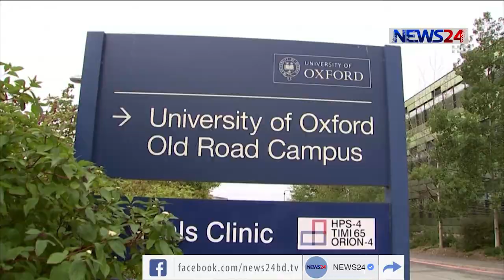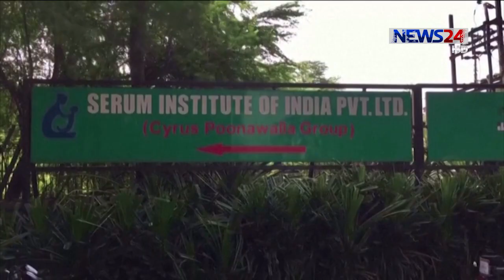দেশে করোনার ভ্যাকসিন মধ্য জানুয়ারিতেই | প্রথম চালানের মুল্য পরিশোধ কাল 2Jan.21| Corona Vaccine in BD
অক্সফোর্ড ও অ্যাস্ট্রাজেনেকার ভ্যাকসিন যুক্তরাজ্যের অনুমোদনের পর এবার সায় দিলো ভারতের বিশেষজ্ঞ প্যানেল। ফলে করোনা ভ্যাকসিন এখন অনেকটাই বাংলাদেশের দোড়গোড়ায় আছে। শনিবার স্বাস্থ্য অধিদপ্তরের মহাপরিচালক ডা. এ বি এম খুরশিদ আলম নিউজ টোয়েন্টিফোরকে বলেছেন, ভারত থেকে ভ্যা্কসিন আনার জন্য আগামীকাল রবিবার প্রথম চালানের ৫০ লাখ টাকা পাঠিয়ে দেয়া হবে। আর দু-এক দিনের মধ্যে দেশের ঔষধ প্রশাসনের অনুমোদন মিলবে বলেও জানান তিনি। হাসান পারভেজের প্রতিবেদন।

নতুন বছরের প্রথম দিনেই অক্সফোর্ড-অ্যাস্ট্রাজেনেকার করোনা ভ্যাকসিন অনুমোদন দিয়েছে ভারতের ভ্যাকসিন সংক্রান্ত বিশেষজ্ঞ কমিটি। এখন ভারতের ড্রাগ কন্ট্রোলারের অনুমোদন পেলেই অক্সফোর্ডের ভ্যাকসিন কর্মসূচির প্রক্রিয়া শুরু হয়ে হবে।
ভারতে  অক্সফোর্ডের ভ্যাকসিন   উৎপাদন করছে সেরাম ইনস্টিটিউট অব ইন্ডিয়া। যাদের কাছ থেকে ভ্যাকসিন আমদানির চুক্তি করেছে বাংলাদেশ।
বাংলাদেশে দ্রুত ভ্যাকসিন আসা নিয়ে  আর কোনো বাধা দেখছেনা স্বাস্থ্য অধিদপ্তরের মহাপরিচালক। বিশ্ব স্বাস্থ্য সংস্থার অনুমোদনের বিষয়টি জরুরি বিবেচনায় শিথিল করার জন্য প্রধানমন্ত্রীর দপ্তর থেকে এক ধরনের নির্দেশনা পাওয়া গেছে বলে তিনি নিউজ টোয়েন্টিফোরকে জানিয়েছেন।
ভারত থেকে ভ্যাকসিন আনার জন্য রবিবার প্রথম চালানের মূল্য পাঠানোর সব প্রস্তুতি নেয়া হচ্ছে।
বেক্সিমকো ও সেরামের সঙ্গে সরকারের চুক্তি অনুযায়ী সেরাম থেকে প্রথম লটে ৫০ লাখ ডোজ ভ্যাকসিন আসবে। যা ২৫ লাখ মানুষের দেহে প্রয়োগ করা যাবে। প্রতি মাসে আরো ৫০ লাখ ডোজ করে মোট ৩ কোটি ভ্যাকসিন আসবে।

হাসান পারভেজ, নিউজ টোয়েন্টিফোর, ঢাকা

On Aired on NEWS24 on 2nd January, 2021
Our other YouTube channels :
News24 Official Address:
NEWS24
371/A
Bashundhara Road
Block – D
Bashundhara Residential Area
Dhaka - 1229